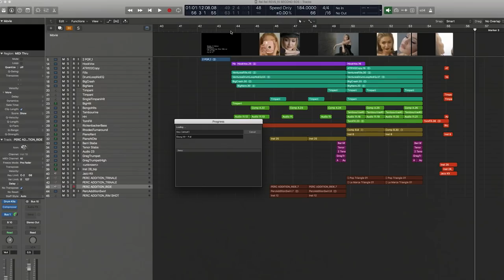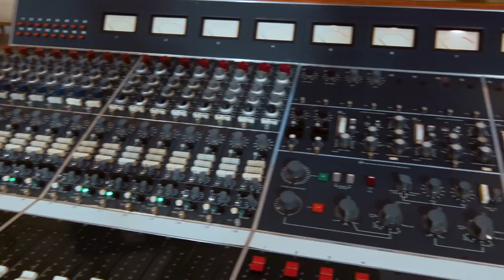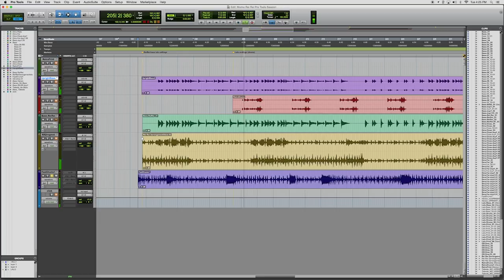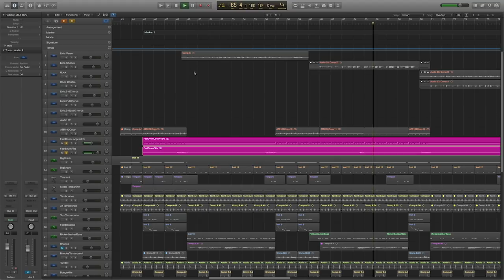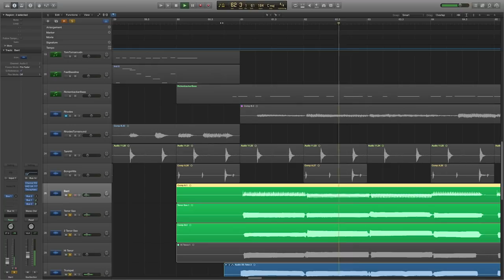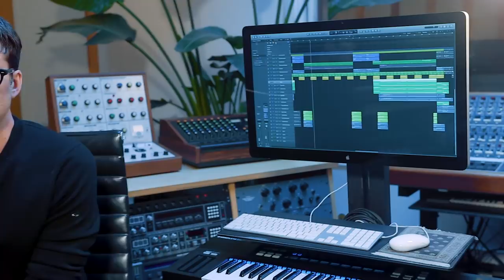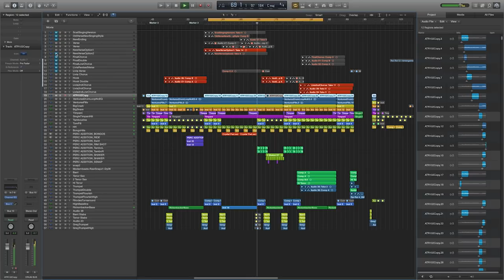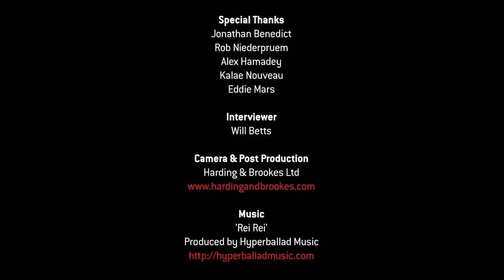Hyperballad: Creating Music for Commercial Ads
When a globally recognised brand asks for a piece of music that playfully evokes the 1960s spy thriller genre for their latest advertising campaign, where do you start? Brooklyn-based music house Hyperballad brought in a drummer, horn player and bassist and started tracking. We find out how the track took shape, explore the musical demands of delivering multiple versions for a range of media, and hear how Hyperballad communicated with their client throughout the process.

Chapters

00:00 - Introduction
01:52 - Introduction To This Project
03:00 - Hyperballad Music House
03:48 - Client Brief For The Project
06:36 - Multitrack Audio Example
07:51 - Foundations Of The Composition
10:28 - Recording Live Drums Pro Tools Session
12:09 - Arranging The Track
14:17 - Communicating With The Client On The Final Idea
16:41 - Adapting The Vocals After Client Feedback
18:59 - Submissions And Revision Process
22:10 - Listen To The Client's Option
23:31 - Final Mix And Cut Downs
27:12 - Key Differences When Making Commercial Music
28:14 - Outro